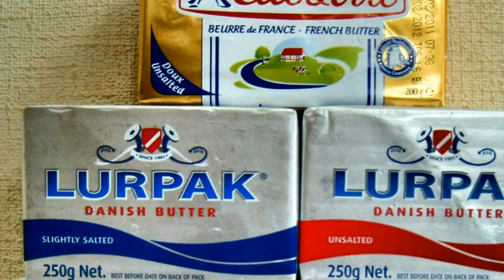Aluminum foil lids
100% rotogravure printing press made in Taiwan